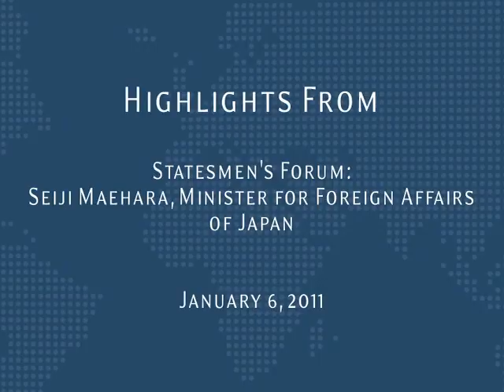Video Highlight Statesmen's Forum Seiji Maehara, Minister for Foreign Affairs of Japan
Minister Maehara was elected to Kyoto Prefectural Assembly at the age of 28 after he graduated from the Department of International Politics, Faculty of Law, Kyoto University and the Matsushita Institute of Government and Management. His main political themes are diplomacy, security, financial reconstruction, and development of transport and infrastructure projects abroad, including high-speed rail.